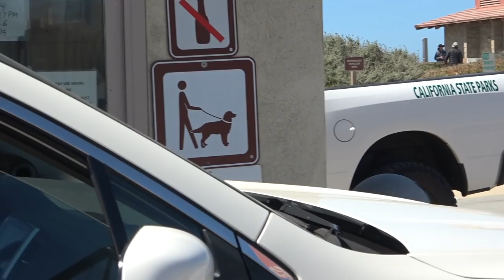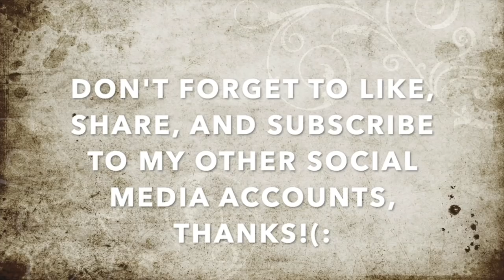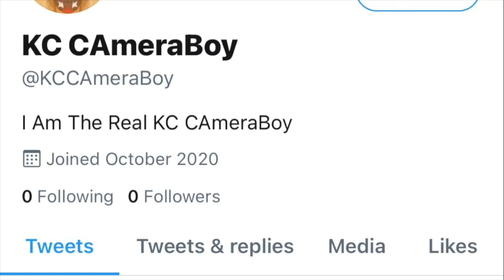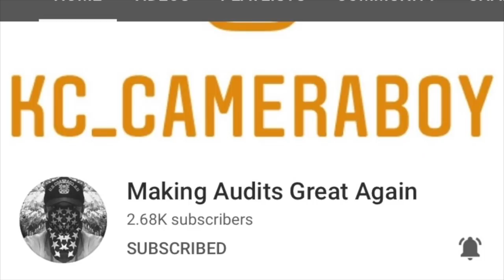Half-Baked Ranger Fails To Illegally Trespass Us From a Public Beach For Filming-1st Amendment Audit